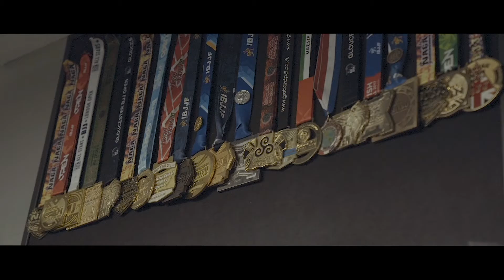What Our Members Are Saying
We hear from 3 of our members at Fight City Gym what makes it special for them.